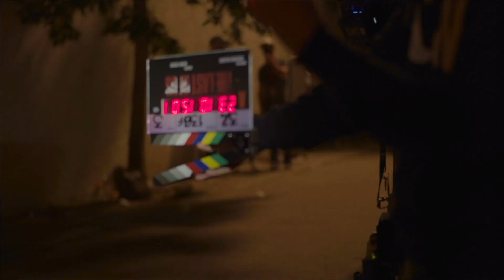The Last Of Us | Inside The Episode | Episode 1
The Last of Us stars Pedro Pascal (Joel) and Bella Ramsey (Ellie), Nico Parker (Sarah), Merle Dandridge (Marlene), and executive producers Craig Mazin and Neil Druckmann, tell us all about the emotionally charged beginnings of the end of modern civilization in The Last of Us.